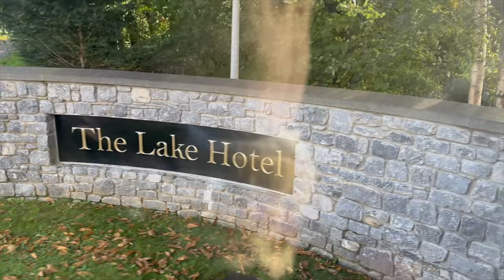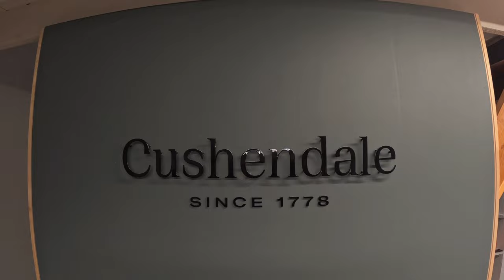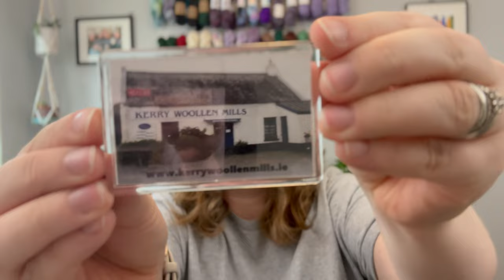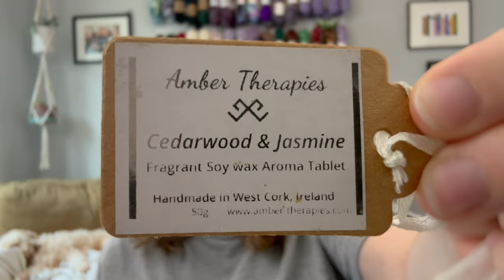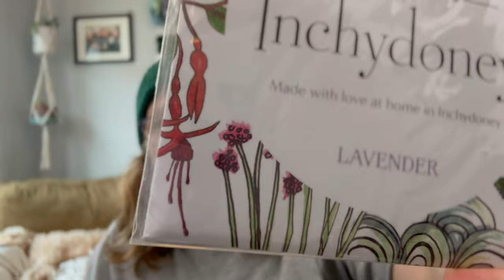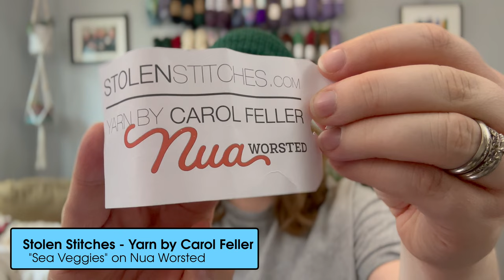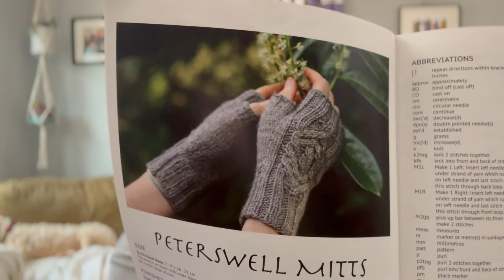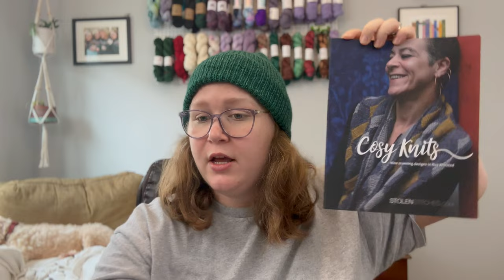Irish Knitting Tour Recap — PART 3 // Rachel is Knitting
This video is PART 3 of the Ireland recap! There is so much to go over!

 Day 6:
• Breakfast at The Lake Hotel
• Visit to village of Kenmare (including stops at Weavers of Ireland, Quills, and The White Room)
• Photo op at Ladies View

Day 7:
• Freetime

Day 8:
• Check out of hotel
• Jaunting car ride around Killarney National Park
• Visit to Ross Castle
• Visit to the National Stud and Japanese Garden
• Visit to the village of Adare
• Arrive and get settled into Brooks Hotel
• Dinner at Hairy Lemon

Day 9:
• Breakfast at Brooks Hotel

Day 10:
• Final goodbyes (SAD)

Travel Essentials:
• Comrad Socks - check them out for all your compression sock needs!

Useful Links:
• Yarn Storage Bags
• Butter Patts

Some of the links I share are commissionable links, but I only share products I love and would recommend to a friend.